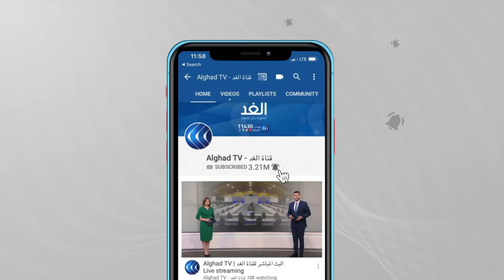باحث: العامل الأبرز لمخاوف فرنسا من الأوضاع في تونس هو انطلاق قوارب المهاجرين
حثت فرنسا تونس على الإسراع بتعيين رئيس جديد للوزراء ، مشددة على أهمية تشكيل حكومة قادرة على تلبية تطلعات التونسيين.

 وأكدت الخارجية الفرنسية كذلك على ضرورة الحفاظ على الهدوء وسيادة القانون، والسماح بعودة المؤسسات الديمقراطية التونسية إلى عملها الطبيعي بشكل سريع.
المزيد من التفاصيل يتحدث من باريس الدكتور حسان القبي الباحث في الاقتصاد السياسي والعلاقات الدولية عبر النشرة الإخبارية